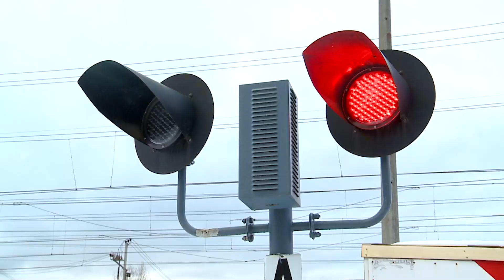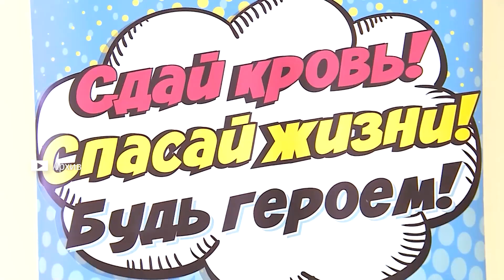Новости региона - 21.02.2024